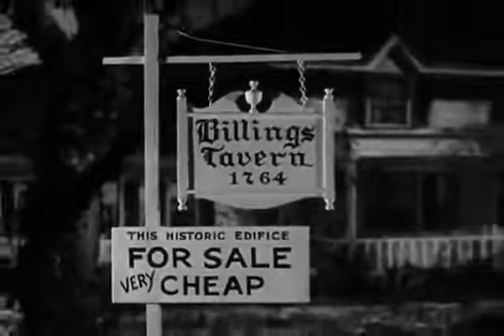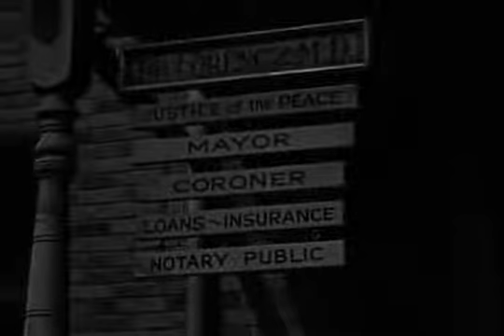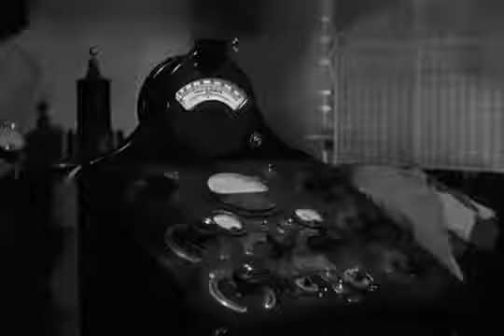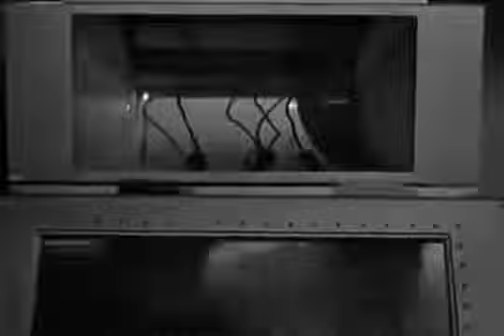The Boogie Man Will Get You Boris Karloff and Peter Lorre 1942